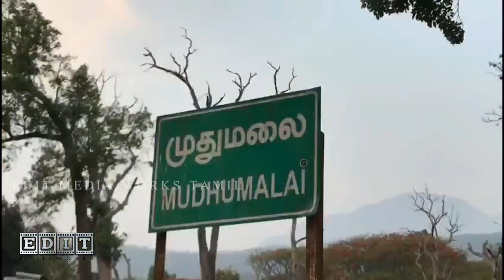🌄முதுமலையின் அழகு காட்சிகள்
Mudumalai National Park is a declared tiger reserve that is located in the northeast of Nilgiri Mountain or the blue mountain. It is located in Nilgiri district and shares its borders with Kerala and Karnataka. The park is a home to numerous endangered species like Bengal tiger, long billed vulture, white-rumped vulture, Indian leopard, Indian elephant and others.